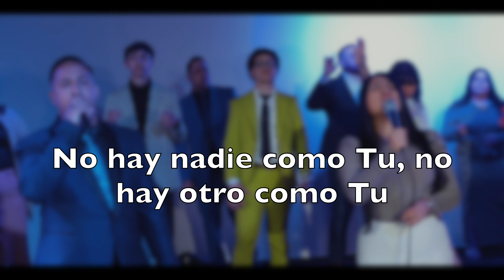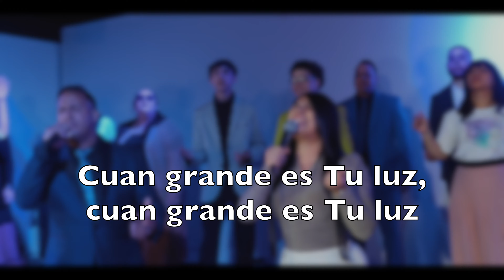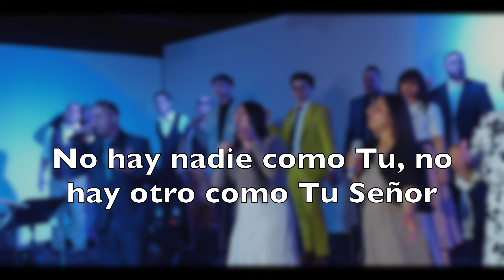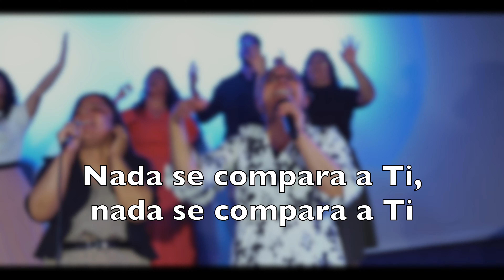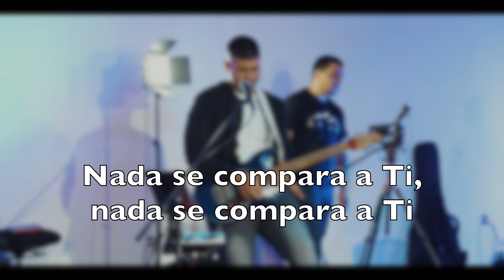TU ERES GRANDE | VIDEO CON LETRAS | EN VIVO (LIVE) | Angelical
Producciones Un Cántico Nuevo Presenta el grupo de adoración ANGELICAL con el tema: @TU ERES GRANDE con los adoradores Ashley Barrera, Grechen Figueroa, Claudino Vargas y Wanda Osorio. Seguimos avanzando con el proyecto

Deseo con todo mi corazón que puedas recibir una inyección de fe, confianza y seguridad en tu Creador. Con este cántico te invito a seguir creyendo, entendiendo que el Hacedor de Maravillas, el cual lo hizo antes; lo hará una vez más.

Este tema está disponible en todas las plataformas digitales

CREDITOS:
Composición original de Isaac Manzanillo
Producción Musical: Edgardo Garcia @HorebStudios
Carátula: Brenda Horeb Studio
Vocal Coaching: Edgardo Garcia
Mezcla y Mastering: Horeb Studio
Video:  @HorebCollective

SIGUENOS:   / wandaosoriom.  .
  / producciones.  .